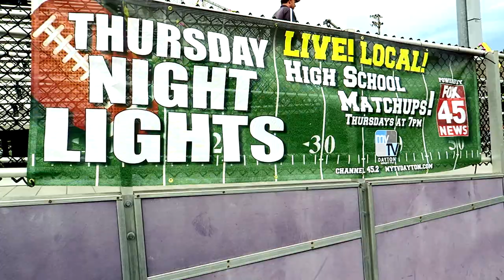Bellbrook Football Hype Video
A hype video I put together from footage I shot during the Fall 2016 season. I hope all enjoy!

Song: Let it Burn - Instrumental
Artist: Generdyn